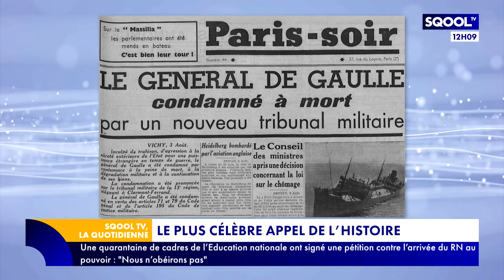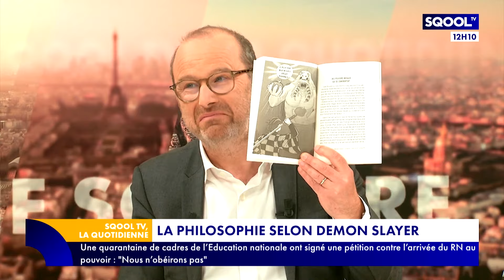La Quotidienne (18/06/2024) - La philosophie selon Demon Slayer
C'est l'épreuve qui effraie de nombreux lycéens chaque année. À 8 heures ce matin, les candidats des filières générales et technologiques ont découvert les sujets de philosophie. Aujourd'hui, dans "La Quotidienne", on passe, nous aussi, l'épreuve de philo en compagnie de notre invité Ivan Taveau. Il a écrit un livre qui mêle philo et manga, intitulé "La philosophie selon Demon Slayer". Il est l'invité d'Emmanuel Davidenkoff pour en parler.
Le 18 juin 1944, le Général de Gaulle lançait un appel historique aux Français pour libérer la France de l'occupation allemande. Brandon Waret sort son "Antisèche" pour revenir sur cet événement.
Dans son "Heure de la récré", Brandon nous parle d'un robot qui bat le record du monde de Rubik’s Cube.
En fin d'émission, on retrouve Amélie Paris pour ses "Années collège". Notre professeure-documentaliste évoque le brevet des collèges qui se tient les lundi 1ᵉʳ et mardi 2 juillet 2024.